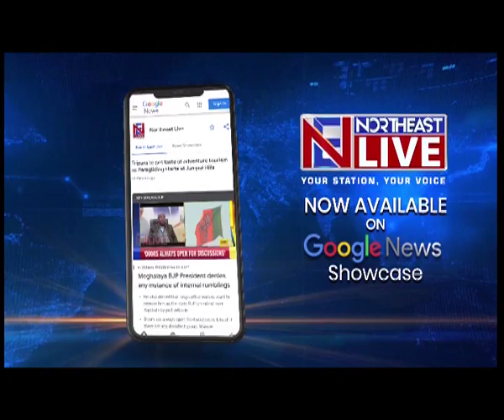A'chal's first lady Neelam Misra visits silk weaving centre in Assam’s Batiyapara Village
Northeastlive | A group of local weavers and sericulture farmers from ArunachalPradesh, led by the FirstLady of the State NeelamMisra, visited the Silk Weaving Center of Indian Weavers Alliance Inc. in Assam’s Batiyapara Village on Tuesday.

The inmates of the Silk Weaving Centre shared their organisational set up, indegenous methods of spinning of Eri Silk, demonstrated processing of Eri and Muga Silk, Yarn processing from Cocoons to fibric and natural dyeing methods.